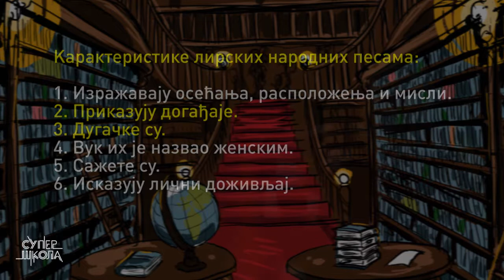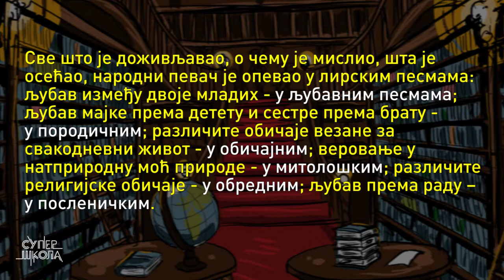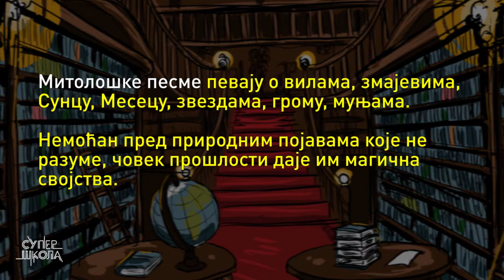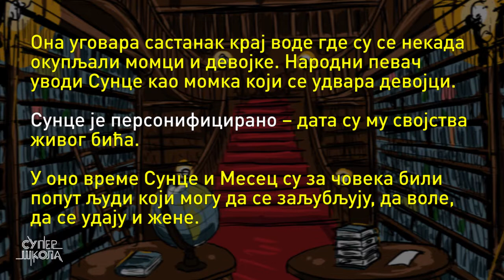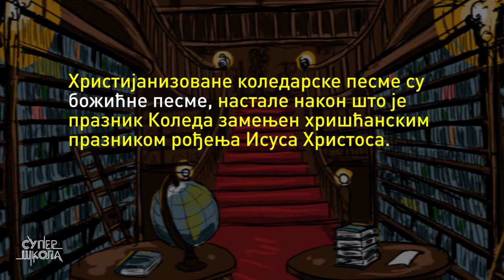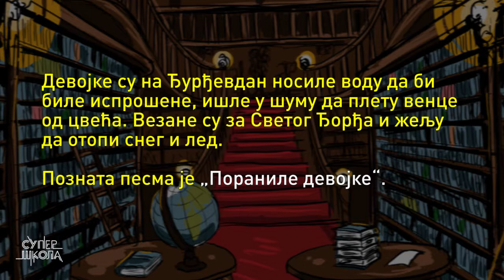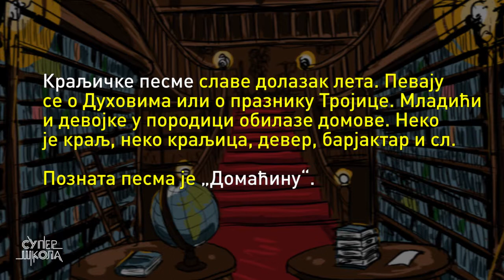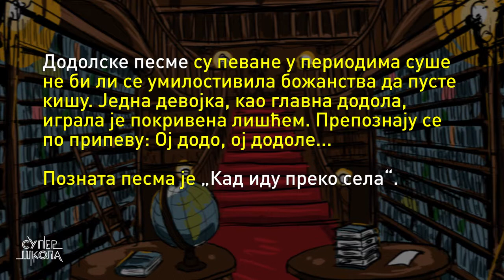Narodne lirske pesme, mitološke i obredne - Srpski jezik za 5. razred (#23) | SuperŠkola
SRPSKI JEZIK 5. RAZRED Sve lekcije iz srpskog jezika za 5. razred možete naći i u plejlisti

Lekcija: Naziv lekcije
Predavač: Ime Prezime

Prijavite se na kanal SuperŠkole!

SuperŠkola je virtuelna učionica namenjena...

Korisni linkovi: